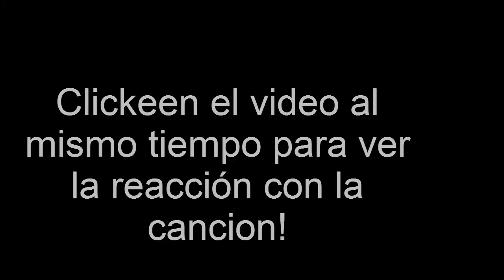MUSE - Dig Down [Official Music Video] [Video Reacción]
Ahora muse! Chavots recibi una infraccion al probar el copyright, asi que les dejo el video en la pestañita blanca para que lo puedan ver con la cancion original :) en una computadora o con 2 celulares hahaha :P

// Video Reaction // video reacción // First impressión // Primera Impresión //

REDES:
Pagina Oficial de Fb: